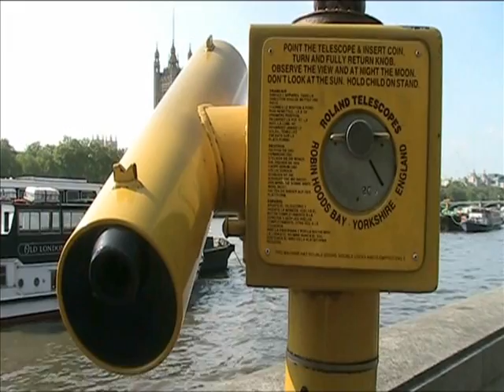How Will Your Identity Change on an International Assignment?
Identity is a key issue in an international assignment. This video shows the Houses of Parliament in London and start a conversation about identity in another culture.